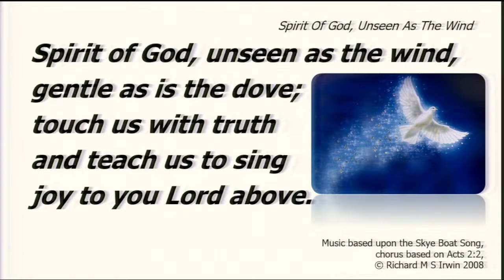Sunday 28th May - Sermon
Please join me in welcoming Rev'd Sam Sunny Anand Sigamani as our  Priest in Charge at St Peter's

St Peter’s is the Anglican Church in Wynnum, Qld Australia. St Peters is a vital community outreach hub, with a regular outreach to those people in our community who are doing it tough. As well as preaching, teaching and proclaiming God’s love to the world through scripture and sacrament. There are regular opportunities to connect and find what you’re looking for.

The sermon/reflection in this recording does not represent the official view of Anglican Church Southern Queensland and expresses the personal views of the speaker or author.